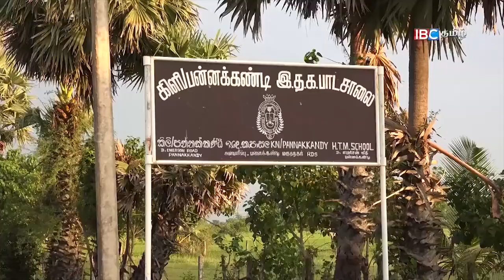Paranthan, Sri Lanka | Vanakkam Thainadu Part -1 | 05-12-2017 - IBC Tamil